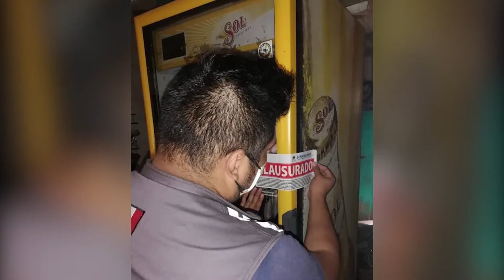CONTINÚAN EXPENDIOS DE BEBIDAS ALCOHÓLICAS DE FPC INCURRIENDO EN VIOLACIONES A LA LEY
CONTINÚAN EXPENDIOS DE BEBIDAS ALCOHÓLICAS DE FELIPECARRILLOPUERTO INCURRIENDO EN VIOLACIONES A LA LEY

Tres expendios de cerveza ubicados en la zona maya de Felipe Carrillo Puerto, fueron sancionados por la Secretaría de Finanzas y Planeación (Sefiplan) por incumplir con las disposiciones para la venta de bebidas alcohólicas en envase cerrado, aplicables en los 11 municipios de la entidad.